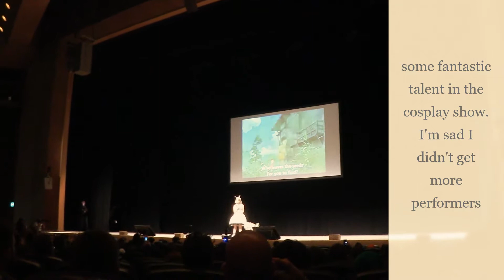Dublin Comic Con - August 2018 - Vlog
Hey Guys, Cyanide here.

With Dublin Comic Con being cancelled this year i was feeling a little sad and decided to throw together a small video of DCC2018 the August edition as those were the files i found.

featuring some cool cosplayers and the awesome guest that is Knightmage Wilson